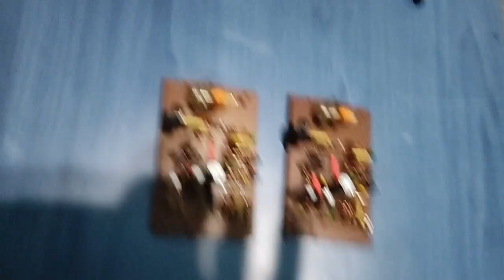Revox A77 - Ρύθμιση στα πρίμα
Μπορεί το Revox A77 να έχει ρύθμιση στα πρίμα; Και όμως μπορεί. Αυτό ξέρω ότι γίνεται και το Β77. Όποιος τολμάει ας δοκιμάσει ...